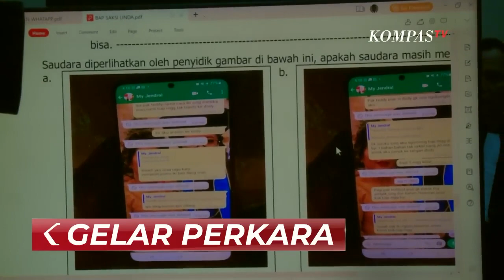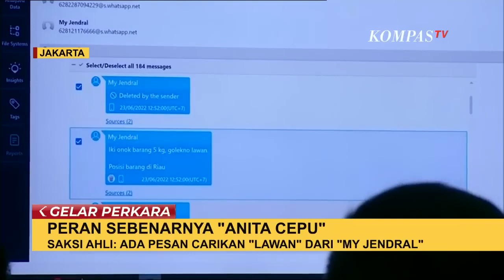Menguak Peran Linda Anita Cepu di Kasus Sabu Teddy Minahasa!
JAKARTA, KOMPAS.TV - Berawal dari tahun 2005 silam, Teddy Minahasa dan Linda Pujiastuti bertemu di sebuah hotel dan spa.

Dari hubungan baik, lantas siapa sangka suatu saat berubah sebaliknya.

Pasca hilang kontak beberapa tahun, di tahun 2019 keduanya kembali berkomunikasi di mana Linda memberikan informasi adanya penyelundupan narkoba mencapai 2 ton lewat jalur laut China.

Alhasil, Teddy menggunakan uang pribadinya senilai Rp 20 miliar, namun justru dirinya kena tipu.

Kemudian, keduanya kembali berkomunikasi di tahun 2022.

Tak mau masuk ke dalam lubang yang sama, Teddy justru menjebak Linda lewat sabu penyisihan yang diungkap pihak Polres Bukit Tinggi.

Dan hal tersebut, terkuak lewat pesan aplikasi yang dibongkar ahli digital forensik.

Awal mula Linda kembali menghubungi Teddy setelah sempat bermasalah pun terungkap.

Di mana Linda menghubungi Teddy melalui whatsapp untuk meminta bantuan.

Yang di mana, hal tersebut terjadi tepatnya pada tanggal 23 Juni 2022.

Dari hal tersebut, seolah menjadi kesempatan untuk Teddy, ia pun lebih dulu meminta Linda untuk mencarikan "lawan" dalam arti pembeli, untuk sabu yang lebih dulu sudah disisihkan.

Dari sanalah, Linda Pujiastuti diperkenalkan dengan Dody Prawiranegara.

Setelah komunikasi terkait adanya permintaan dicarikan pembeli, Linda pun mencoba menghubungi Mantan Kapolsek Kali Baru, Kompol Kasranto.

Yang di mana sebanyak 1 kilogram sabu diserahkan ke Aiptu Janto P Situmorang yang merupakan anak buahnya, untuk dijual ke bandar narkoba dengan harga Rp 500 juta.

Dari Rp 500 tersebut, Kasranto mengaku membagi-bagikan hasil.

Di sisi lain, selain terkuaknya rangkaian kronologis kasus, terdakwa Linda juga memaparkan fakta yang mengejutkan, salah satunya hubungan spesial antara dirinya dengan Teddy Minahasa.

Bahkan, Linda mengungkap keduanya pernah pergi ke Taiwan untuk mendatangi sebuah pabrik sabu.